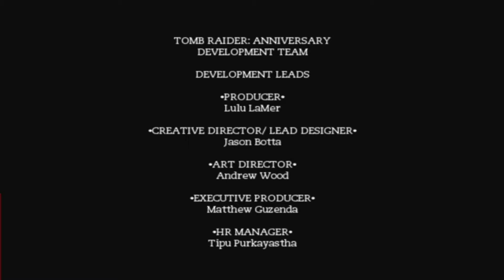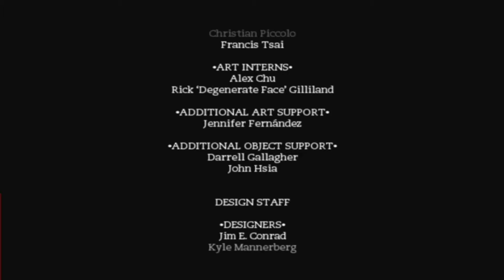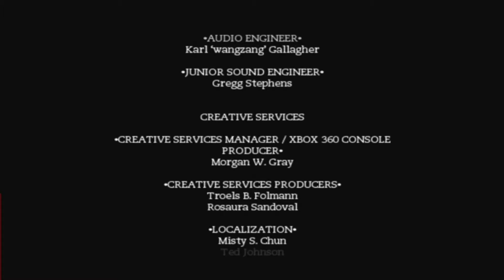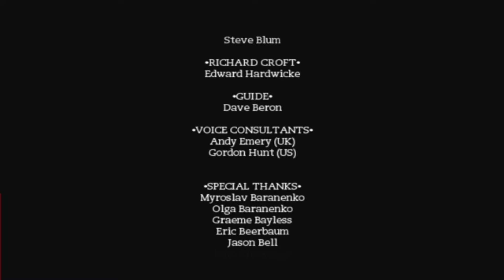Tomb Raider Anniversary Part 12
Its here, the end is here